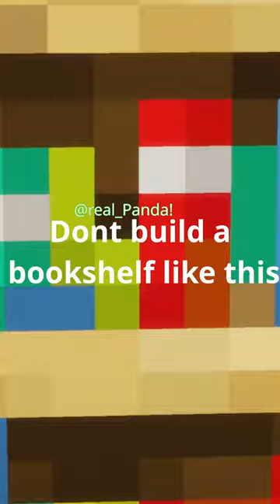This is how you should build a bookshelf!